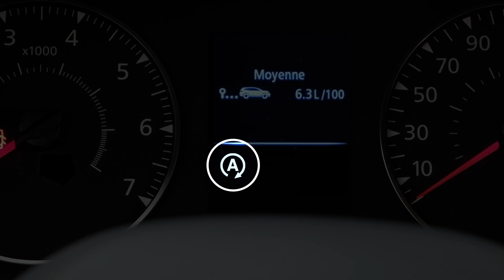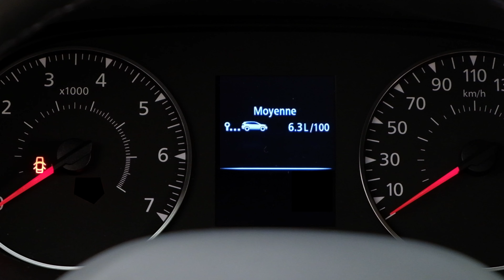DUSTER | STOP and START | DACIA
Découvrez le système STOP and START de votre Dacia Duster